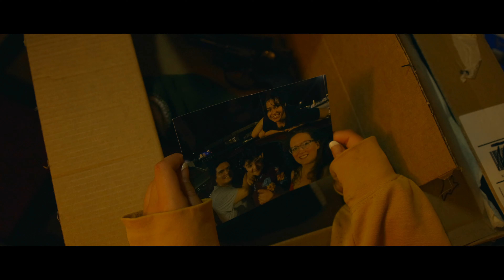Little Black Submarines | Feature Film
After her father's death, Gloria must follow a series of clues leading to half a million dollars. As she follows the trail, she discovers she's not the only one searching for the money...

This film was the culmination of 18 months of hard work. The scope of this production eclipsed anything we’ve ever done. We had more people involved than we ever had on this film. We had more locations. We had bigger set pieces. And it was shot over the course of only 13 days.  We made this film to entertain and to prove that anyone can make a movie.
We hope you enjoy our entry into the Chlorine universe.

Please give these folks a follow. They helped make this movie happen:
RC Films:  @RCFilmsYakima
922 films/The 5 Dollar Film School:   @The5DollarFilmSchool
Granon Films:   @granonfilmproductions
Josh Bailey:  @obscurity_films
Ghoul Capone:  @ghoulcapone